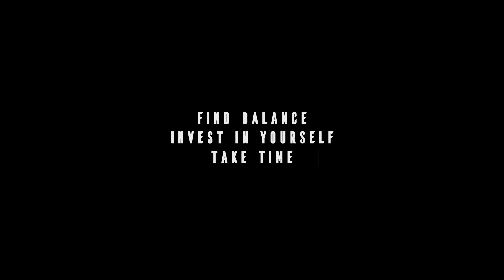Pamela Fondren - FIT February 2021 ep. 7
Pamela Fondren, CNP Assistant Manager at Calera Elementary, shares how baking helps her stay mentally and emotionally fit.